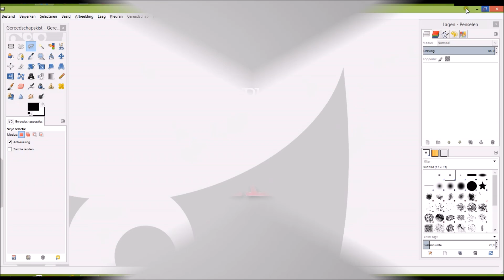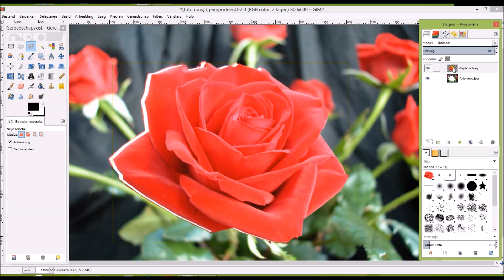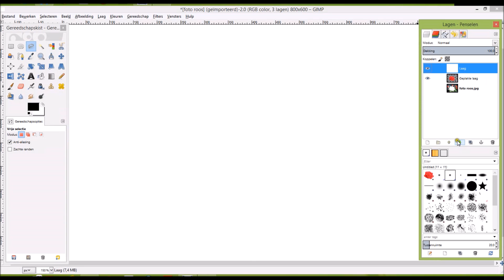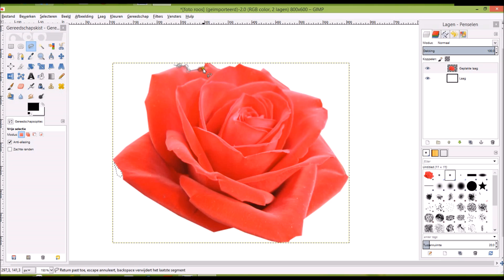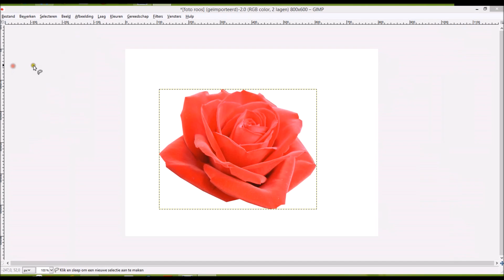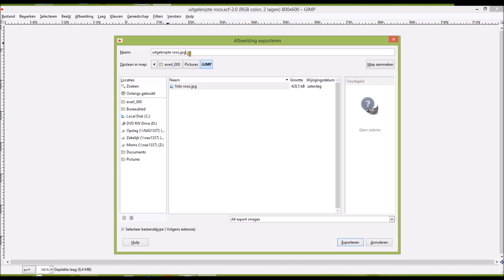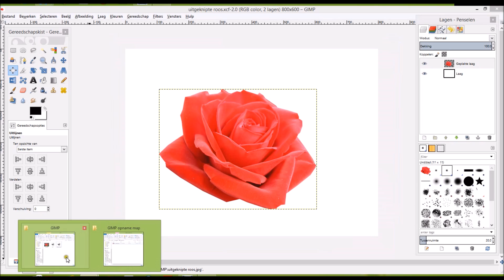Knippen en plakken met Gimp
LET OP: deze video is opgenomen met een oudere versie van Gimp. Jouw Gimp kan er daarom anders uitzien dan de versie in deze video.
Wil je liever een cursus doen met video's die recenter zijn opgenomen met een nieuwere Gimpversie?

JD-WalkWithMe. Music Design By Jason Inc

Alle video's op het kanaal Cursus Gimp van Mariel - vallen onder copyright.  Wil je deze video's buiten YouTube om gebruiken voor het geven van betaalde lessen?